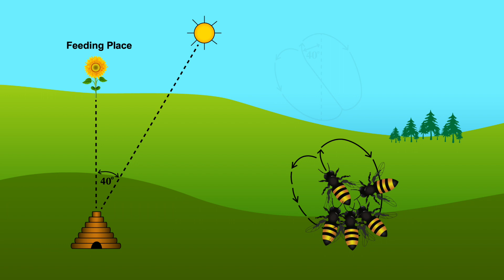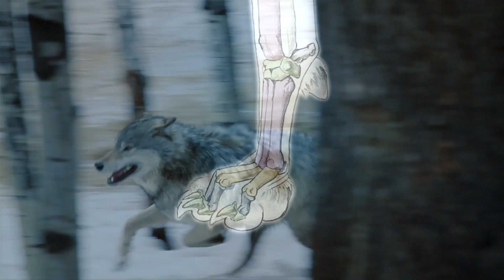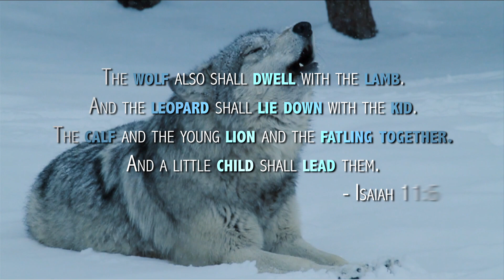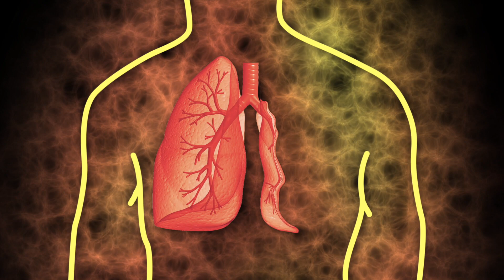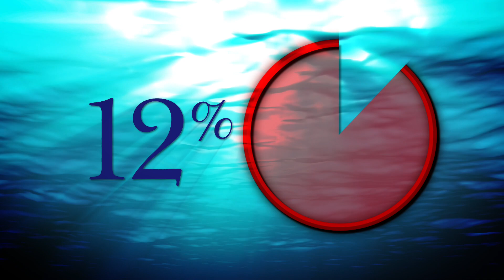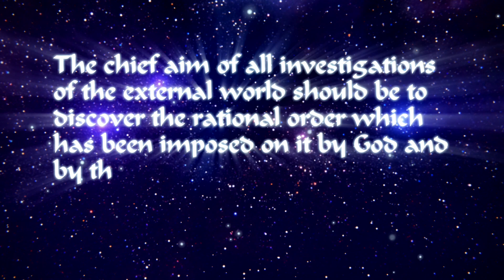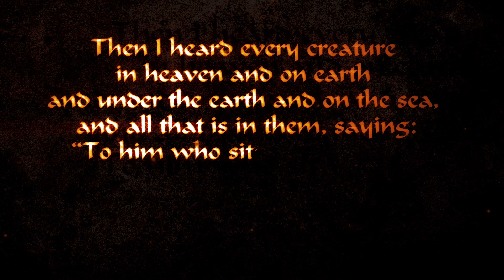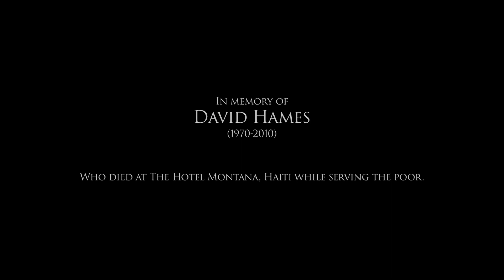The Master Designer: The Song | Full Movie | John Causby | Brian Corsetti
We live in a world that is inspired. Filled with majestic order, unbelievable beauty, and brilliant design.

With the advance of science we see life in intricate detail and mind-blowing wonder. The raging question of our time is “How did this all come to be?” Can it all be attributed to unintelligent random processes? Or is there another explanation? Does the scientific evidence now demonstrate clear design and reveal a Master Designer? And if it does, what does that mean to us?

Join host Brian Corsetti on a journey into our created world to discover clues and answers that the animals themselves reveal. And discover the remarkable story of how some of these animals have even changed the course of history! This is a glimpse into the blueprint of creation that reveals a dramatic story…a story of purpose, meaning, significance and ultimately love, all crafted by The Master Designer.

Director: Steve Greisen
Writer: Steve Greisen
Stars: John Causby, Brian Corsetti